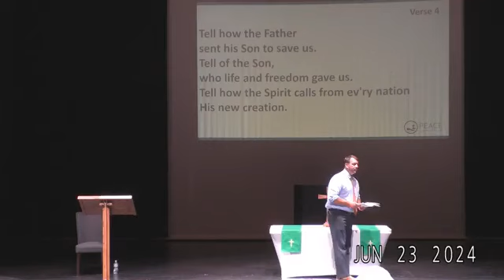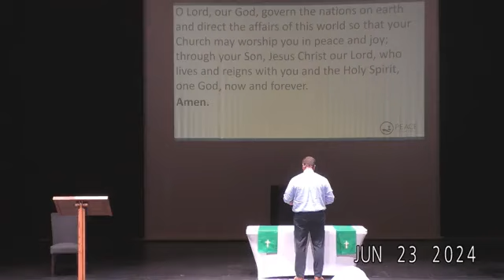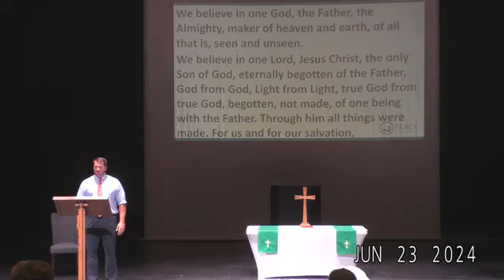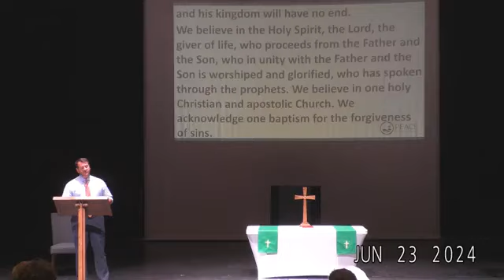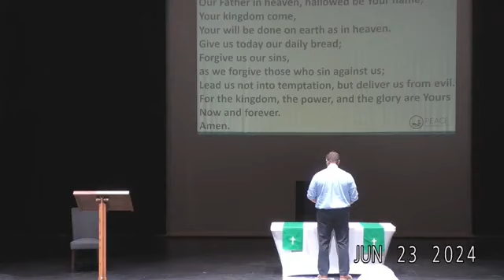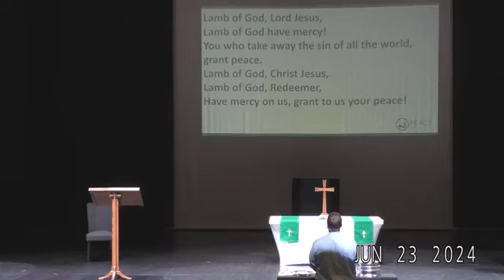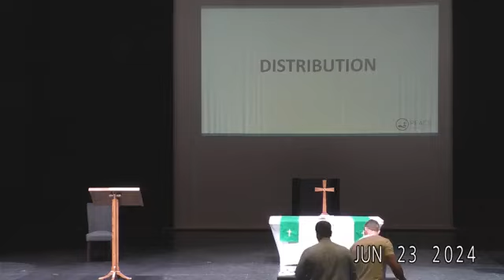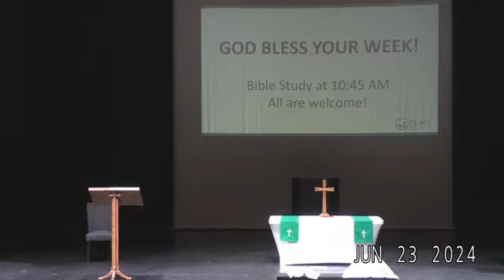Sunday, June 23, 2024 - The Fifth Sunday after Pentecost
FOCUS FOR TODAY’S SERVICE
God assures us protection.  However, at times it feels like we’re right in the devil’s crosshairs, doesn’t it?  Do not be deceived!  God has not abandoned you.  The ruler of wind and waves promises to keep us safe and secured.  He went through hell to save us.  He will be with us each day of our lives.  He will lead us to the safety of heaven!

FIRST LESSON: Proverbs 30:4,5
SECOND LESSON: 2 Corinthians 5:14-21

SERMON: Mark 4:35-41

                                                  Jesus, Don’t You Care?

Would you like to talk more about who God is and what He's done for you? Follow this link to our contact page and let's talk soon!